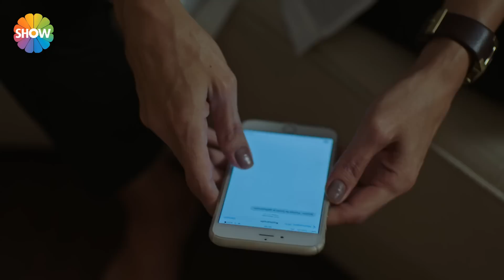Arkadaşlar İyidir 4.Bölüm | "İki yol var demiştim, birinden gidiyorum..."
Yapımcılığını O3 Medya’nın üstlendiği "Arkadaşlar İyidir", üniversiteli 5 gencin aileleri ile ilişkilerini, yaşadıkları çatışmalarını, aşklarını, dostluklarını, heyecanlarını kısacası büyüme hikayelerini çarpıcı bir dille anlatıyor.

İyi Seyirler...

Oyuncular:
Aslı Melisa Uzun
İdris Nebi Taşkan
Su Kutlu
Akın Akınözü
Hayal Köseoğlu
Emre Karayel
Didem İnselel
Neslihan Yeldan
Ece Dizdar
Pınar Çağlar Gençtürk

Arkadaşlar İyidir Facebook hesabını takip etmek için linkine tıklayın.

Arkadaşlar İyidir Twitter hesabını takip etmek için linkine tıklayın

Arkadaşlar İyidir Instagram hesabını takip etmek için linkine tıklayın.